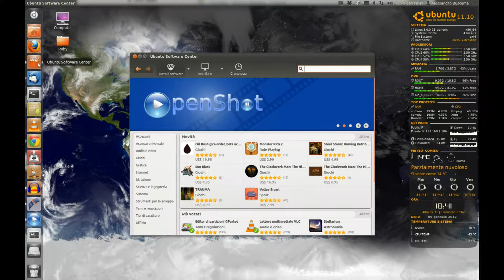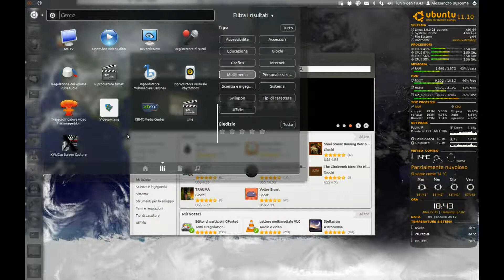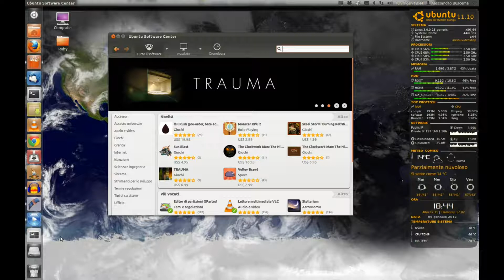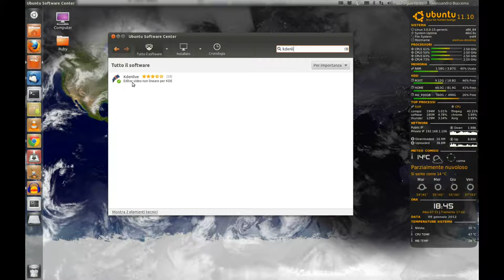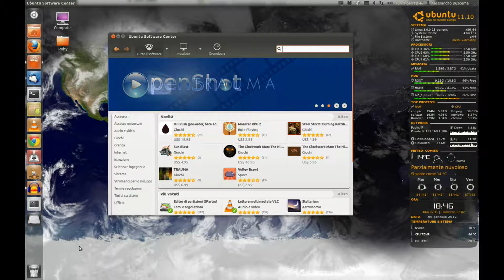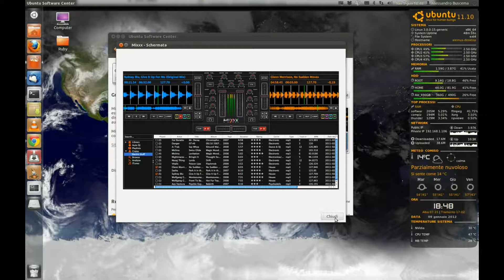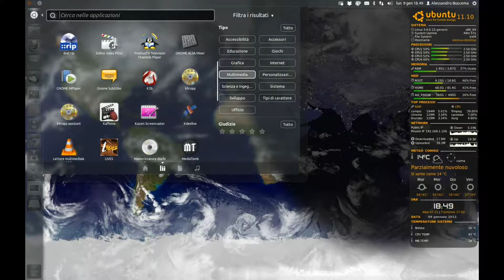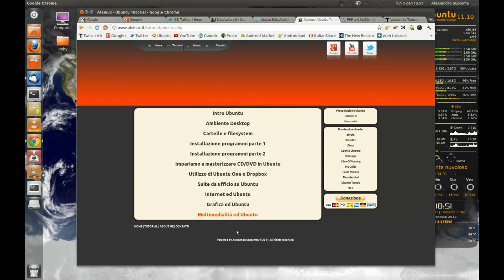10_intro_Ubuntu-Multimedialita' ed Ubuntu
Ubuntu e la multimedialità. Quali applicazioni è possibile utilizzare per manipolare file video o file audio.
Kdenlive, audacity ed altri tra  i migliori software open source disponibili nel panorama Ubuntu